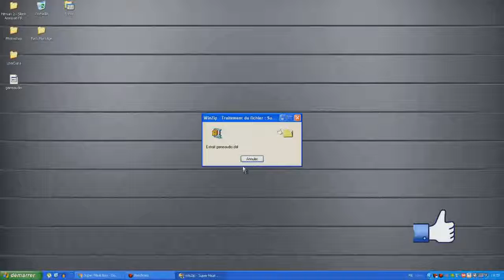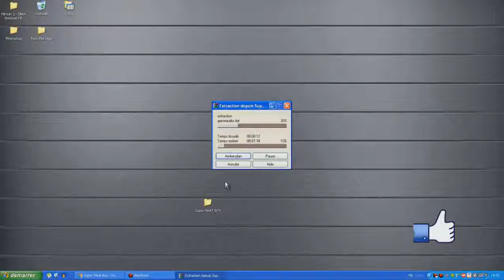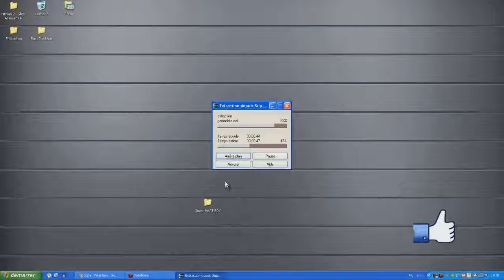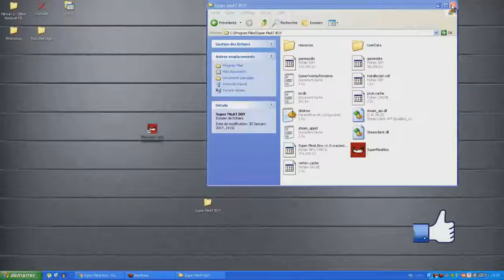[TUTO FR] Comment télécharger Super Meat Boy !